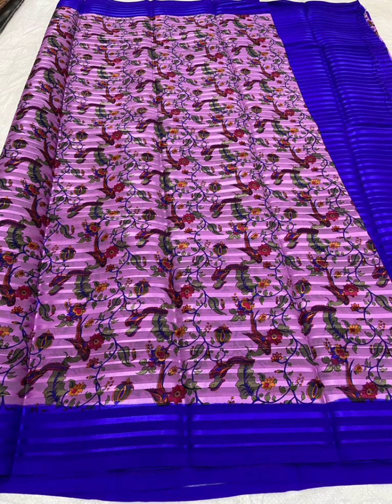August 21, 2024